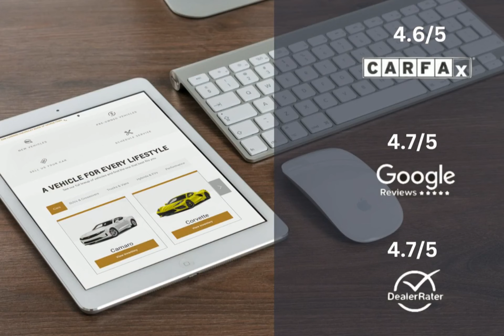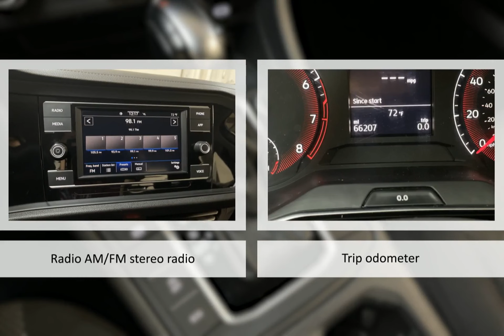2021 Volkswagen Jetta 1.4T R-Line Lexington Georgetown Nicholasville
2021 Volkswagen Jetta 1.4T R-Line  Dan Cummins of Georgetown is proudly serving our friends and neighbors in Lexington, Georgetown, and Nicholasville.